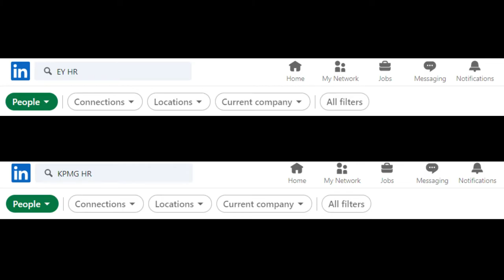My journey from Grant Thornton to EY | My ACCA Placement Journey | Zain Naqvi ACCA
Get a call back from Zell experts after filling this form

Zain Naqvi's journey from Grant Thornton to EY. How did he get placed in one of the Big 4 accounting firms? How did he use LinkedIn the correct way? Watch to find out!

Get hands on experience of Zell’s Learning Management System: NIMBUS™. Experience the complete functionality of the platform from Zell's own notes, other study materials, flash cards, mocks, tests and much more!